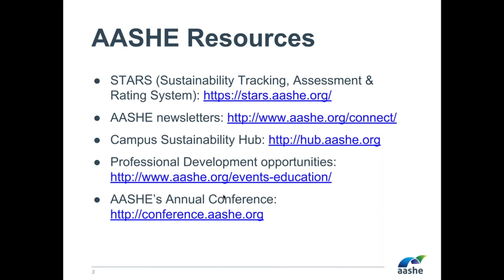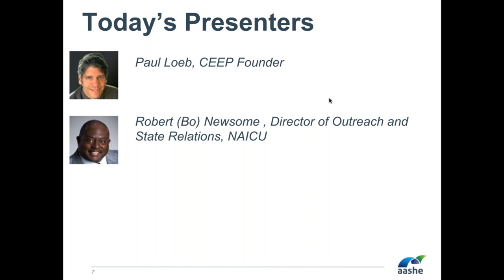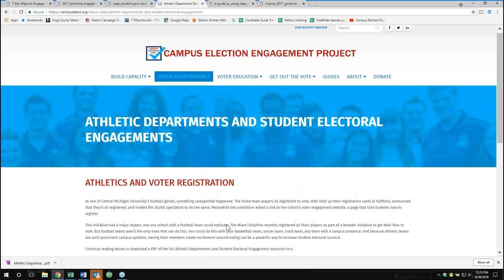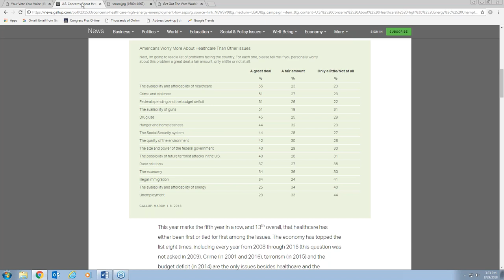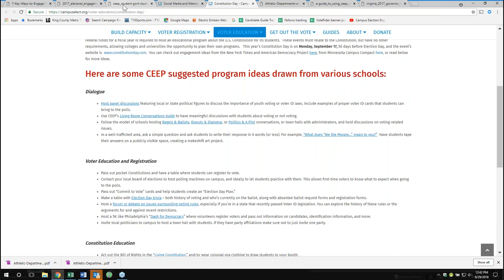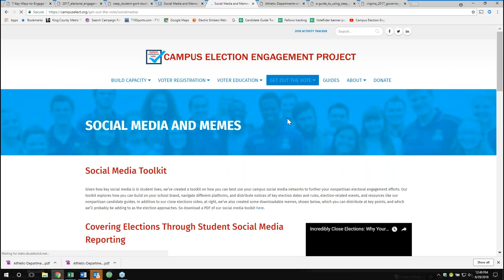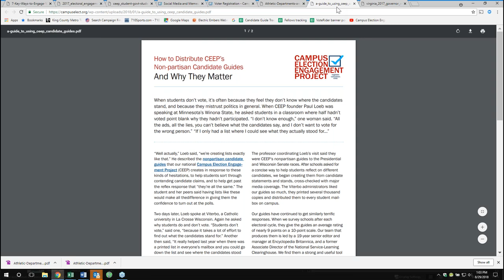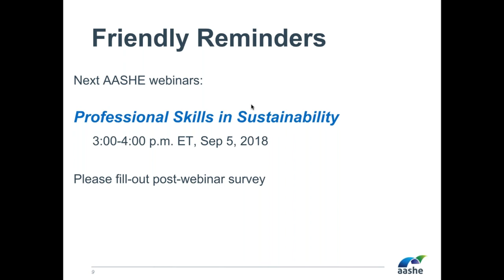Campus Sustainability Month 2018 Nonpartisan Engagement and the November Elections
The theme for this year’s Campus Sustainability Month is Nonpartisan Engagement and the November Elections. Please join AASHE and the Higher Education Associations Sustainability Consortium (HEASC) as we explore this important opportunity in a webinar featuring Campus Election Engagement Project founder Paul Loeb and the National Campus Voter Registration Project’s Your Vote Your Voice national co-coordinator Robert Bo Newsome.

What would be the impact if students turned out to vote? In 2014, 80% stayed home. Campus Election Engagement Project (CEEP) is working to change that. Paul will share stories about how to overcome barriers to student electoral participation, from confusing voter laws to youth who are cynical about politics.  CEEP’s high-leverage approach helps colleges engage students in elections through nonpartisan candidate guides, sponsorship of passionate student fellows, and school-by-school tailored support plans. CEEP’s trusted, accurate information allows students to educate themselves and turn out at the polls to claim their right to vote.

CEEP engaged 300 schools in 2016, with a total enrollment of 3.5 million students, helping students participate in every close statewide race in the country. In 2017, CEEP helped increase voter turnout in various governor and senate races, plus prepared key schools for 2018 in 20 states.

“CEEP was our most important partner in our 2016 nonpartisan voter engagement efforts…We love CEEP and want to continue to expand our partnership.”–Josh Young, Civic Engagement Coordinator, Miami- Dade College’s 165,000-student system.

Your Vote Your Voice is co-chaired by the Presidents of the National Association of Independent Colleges and Universities, the American Association of State Colleges and Universities, and the Council of Independent Colleges. It started in 1996, and gained more importance in 1998 when Congress mandated that all colleges and universities make a good-faith effort to distribute voter registration forms to all degree- or certificate-seeking students attending class on campus.

Please join us for this important and empowering webinar to help inform your planning for Campus Sustainability Month and help increase student participation in the November elections.